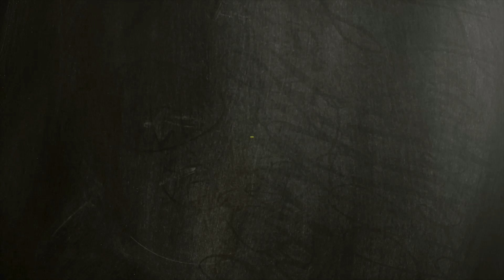Tips That I Gave To IIM-B Freshers About Entrepreneurship | Arun Sharma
👉Download the Arun Sharma Academy App and get access to curated courses and content from your favorite teachers